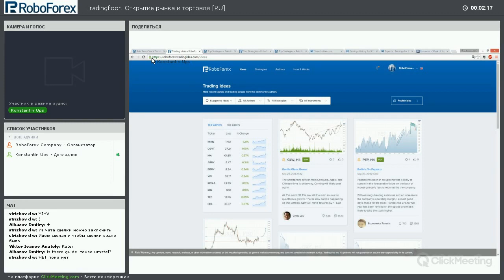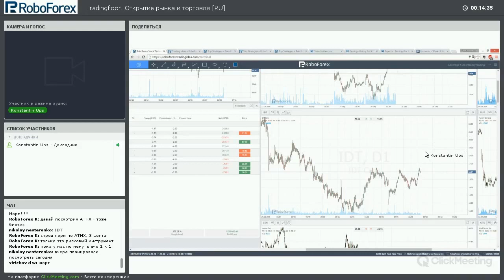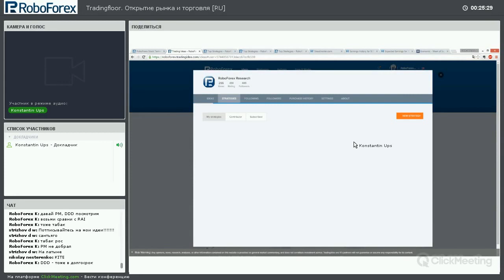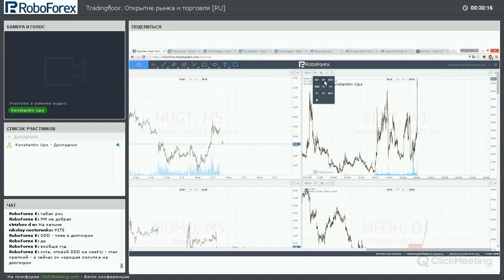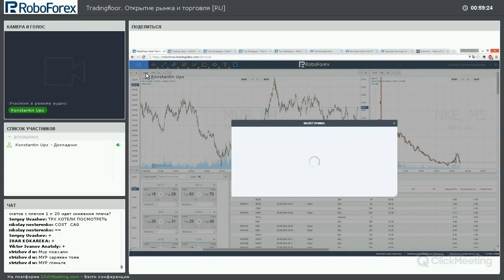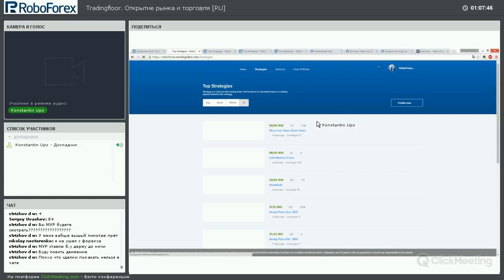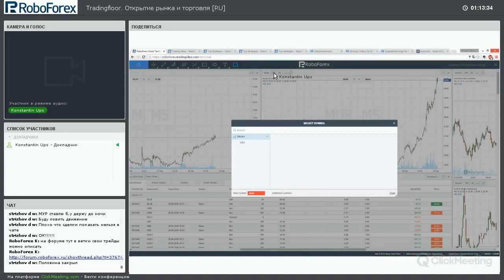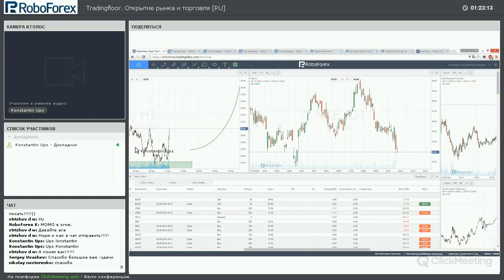TradingFloor. Обсуждение US ETF. Какие ETF стоит торговать. 29.09.2016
Полезные ссылки:

Сайт проекта и доступ на рынок акций с депозитом от 100$ и бесплатной демо
Сайт для отбора бумаг по фильтрам: finviz.com
Сайт с отбором по новостям и отчетам: streetinsider.com